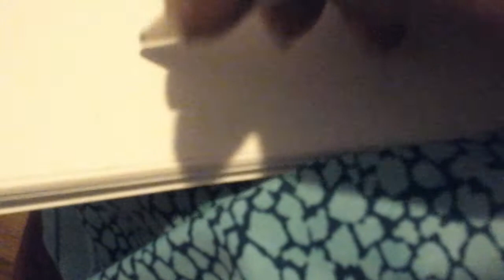How to make realistic grass (tutorial)